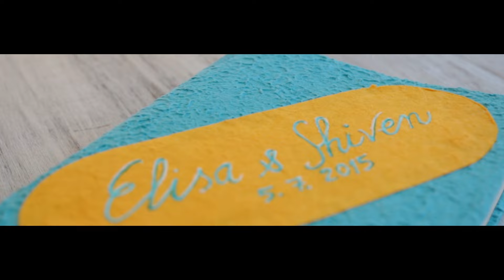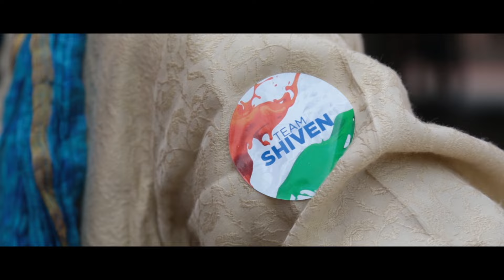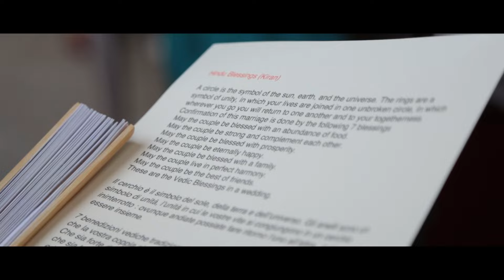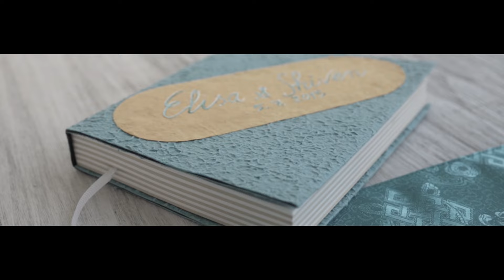ELISA E SHIVEN movie